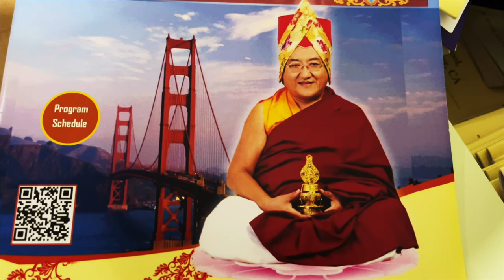H.H Sakya Trizin Kyabgon Gongma Rinpoche Visitted at Berkeley California in 2022.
H.H Sakya Trizin Kyabgon Gongma Rinpoche was giving blessing to all people at Berkeley California in 2022.